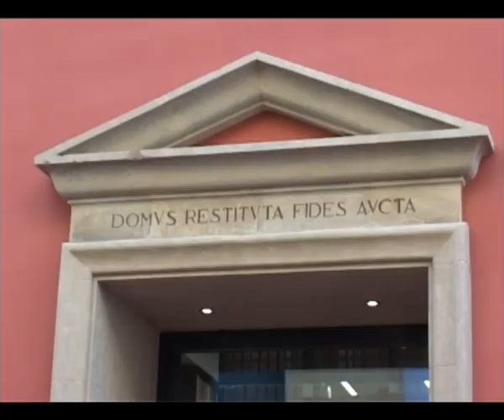Napolitano a Pisa inaugura il nuovo Corso Italia e il Memoriale Mazzini.f4v